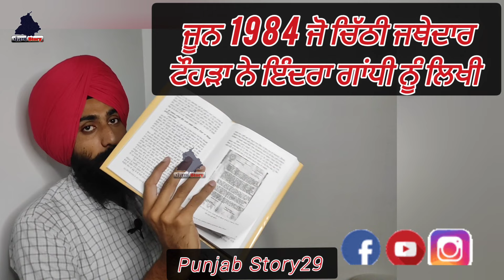ਜੂਨ 1984 ਜੋ ਚਿੱਠੀ ਜਥੇਦਾਰ ਟੌਹੜਾ ਨੇ ਇੰਦਰਾ ਗਾਂਧੀ ਨੂੰ ਲਿਖੀ | akaal takht Sahib att ack role of akali dal